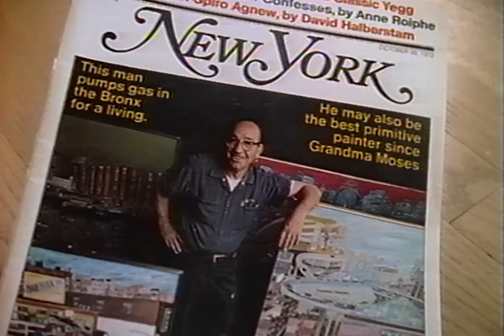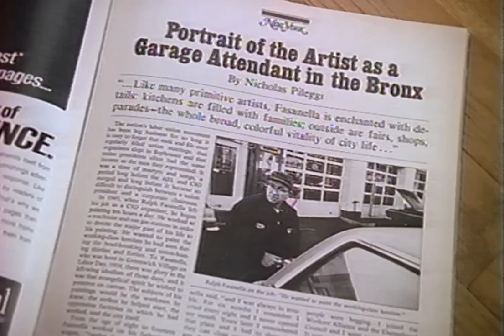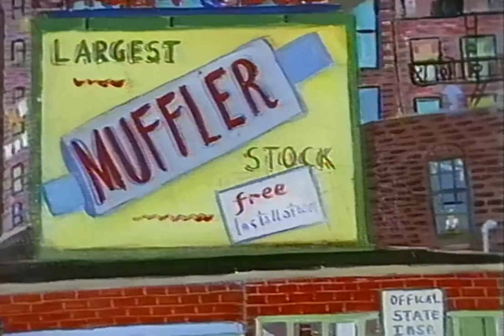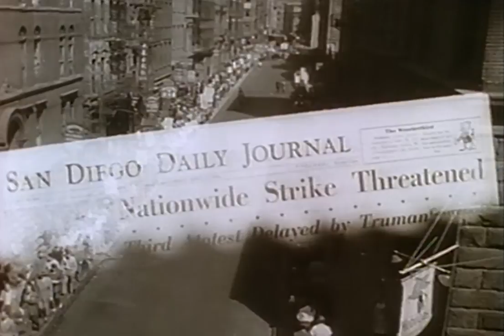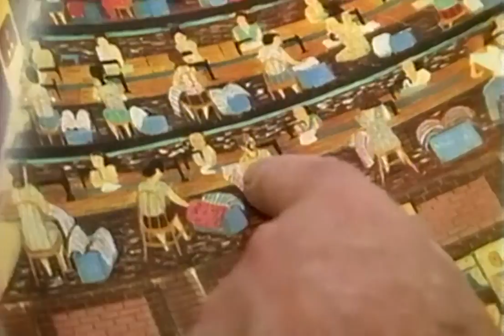Fasanella, 1992 | From the Vaults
Born in the Bronx on Labor Day in 1914 to recent Italian immigrants, the self-taught American painter Ralph Fasanella is known today for his bustling tableaux of working-class city life. His exuberant scenes of baseball stadiums, street festivals, and labor strikes are rich with detail and symbolism pulled from his life and times. In this 1992 documentary, Fasanella speaks to a classroom of high school students; revisits his childhood neighborhood of Greenwich Village; recalls his early days working as a garment worker and truck driver; his later successes as a union organizer; and has his painting, “Family Supper” (1972), put on permanent display in the Great Hall at Ellis Island. One of the most socially engaged artists of his generation, Fasanella is a visionary whose understudied body of work shows how art can propose a better world by standing in solidarity with all members of society. A film by Glen Pearcy. Narrated by Julian Bond.